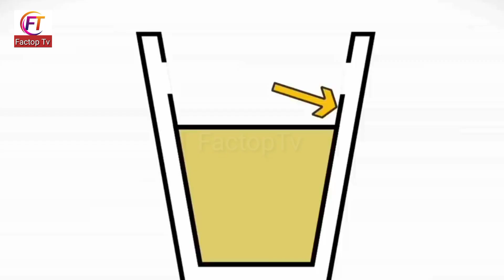Most Famous Magic Tricks And Their Secrets | Levitating Man Trick Revealed | Easy Magic Trick Urdu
Most Famous Magic Tricks And Their Secrets | Levitating Man Trick Revealed | Easy Magic Trick

most famous got talent magic tricks finally revealed
world's most famous magic tricks finally revealed penn and teller